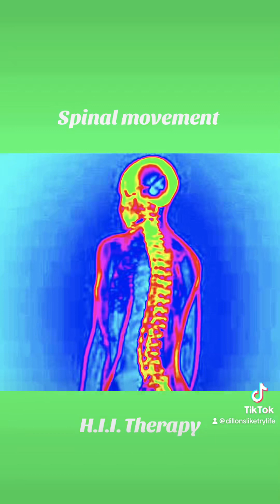Visual Spinal Motion